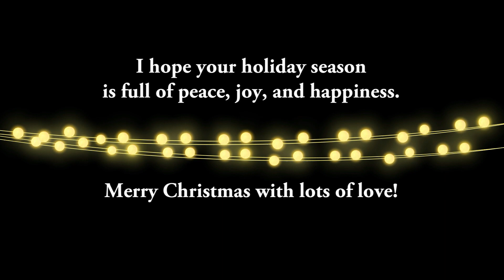Very easy crochet Christmas ornament 🎄 Crochet Christmas Wreath 🎅 Worry Worm Christmas Wreath RAOCK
Amazing Christmas tree ornaments! 🎄 | Crochet Christmas Ornaments Tutorial
In this video, I'll show you an easy crochet Christmas ornament which can be made in 10 minutes.
How to crochet candy cane and wreath ornaments out of curly cues! 💖

Chapters:
00:00 - Intro Crochet Christmas Wreath
00:30 - Materials
00:43 - Curly Cues
03:05 Crochet edge
04:43 How to form worry worm
06:08 How to crochet bow

crochet wreath
crochet wreath ornament
crochet wreath tutorial
crochet wreaths patterns
crochet wreath christmas
crochet wreath ideas
crochet wreath ornament free pattern
crochet wreath cover
crochet wreath coaster
crochet wreaths for the home
crochet wreath applique
crochet wreath earrings
crochet wreath ring
crochet autumn wreath
crochet a wreath
how to crochet a wreath ornament
crochet autumn wreath pattern
how to crochet a wreath cover
crochet advent wreath
crochet around wreath
arm crochet wreath
crochet autumn wreath tutorial
autumn crochet wreath
how to make a crochet wreath
how to crochet a christmas wreath
how to crochet a wreath
crochet around a wreath
crochet wreath bow
crochet wreath base
crochet christmas wreath for beginners
crochet baby breath
crochet wreath ornament by crouton crafts
how to crochet a wreath for beginners
crochet bow for wreath
crochet baby shower wreath
crochet christmas wreath ornament
crochet christmas wreath tutorial
crochet christmas wreath for door
crochet christmas wreath pattern free
crochet christmas wreath granny square
large crochet christmas wreath
christmas crochet wreath
curtain ring crochet wreath
mini christmas wreath crochet
crochet christmas wreath coaster
easy crochet christmas wreath
crochet christmas door wreath
crochet door wreath
crochet christmas wreath decorations
crochet door wreath pattern free
crochet dragon wreath
easy crochet wreath
easy crochet wreath ornament
crochet christmas wreath earrings
crochet elf wreath
easy crochet mini wreath
worry worm crochet wreath
crochet wreath fall
crochet wreath flowers
crochet wreath for baby
wreath crochet pattern free
crochet flower wreath pattern free
crochet flower wreath tutorial
finger crochet wreath
fall crochet wreath
crochet flower wreath
crochet halloween wreath pattern free
crochet gnome wreath
crochet grinch wreath
crochet halloween wreath
crochet heart wreath
hand crochet wreath
crochet holly wreath
crochet holiday wreath
crochet head wreath
halloween crochet wreath
how to crochet wreath
how to crochet around a wreath
crochet laurel wreath
crochet butterfly
crochet loop wreath
crochet mini wreath
crochet mini wreath ornament
crochet macrame wreath
mini crochet wreath
naztazia crochet wreath
crochet new year wreath
crochet wreath pins
crochet poppy wreath
crochet christmas wreath ornament pattern
crochet christmas wreath pattern
christmas wreath crochet pattern
crochet baby wreath pattern free
crochet wire wreath
crochet curtain ring wreath
crochet rose wreath
crochet robin wreath
crochet wreaths
crochet small wreath
crochet sunflower wreath
crochet summer wreath